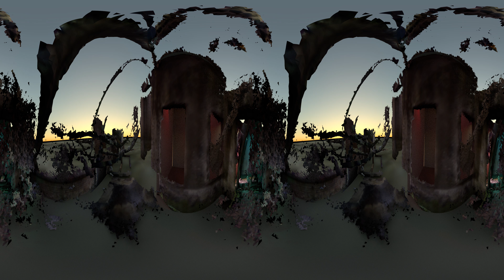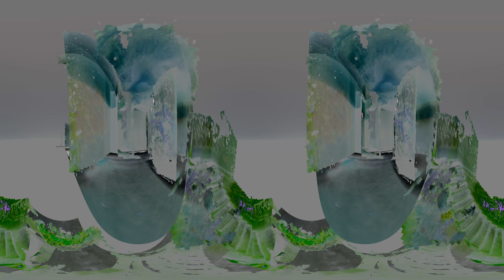InterFase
Título: InterFase
Autores: Luisa Herrera y Laura Páez
Técnica: Instalación interactiva, Escaneo y modelado 3D
Dimensiones: variables
Año: 2017